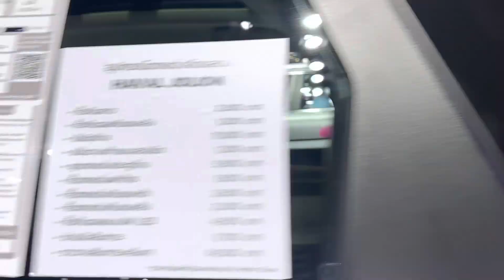มอเตอร์โชว์ ปีล่าสุด